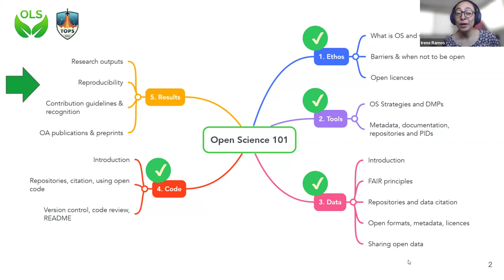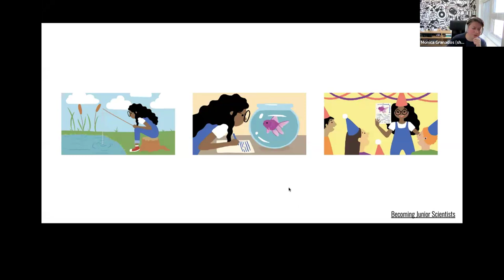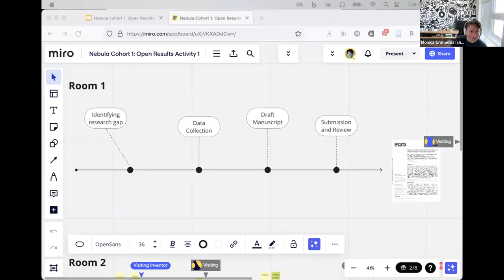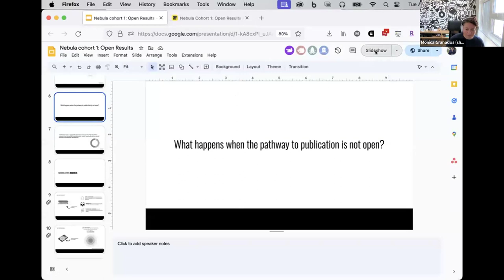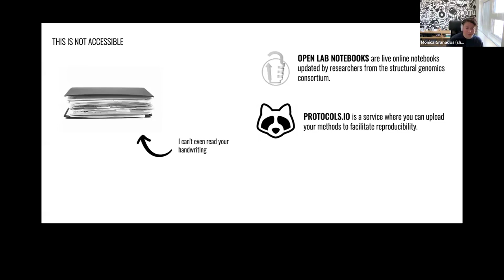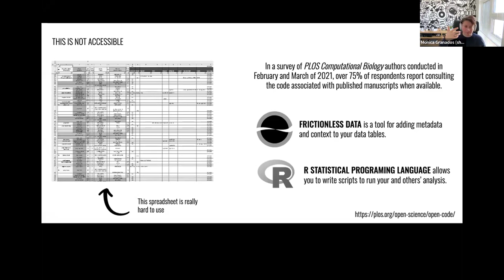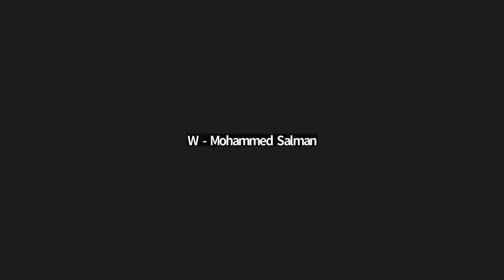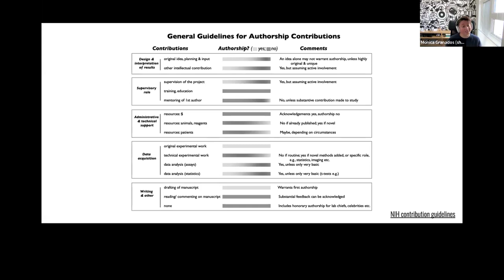OLS Nebula-1, Session 9: Opening research outputs, reproducibility, and giving recognition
00:00:00 - Welcome, housekeeping, Code of Conduct
00:01:55 - Schedule for the upcoming weeks and info on the final presentations
00:07:18 - Yo welcoming today’s expert Monica
00:07:54 - Monica introducing herselves and her work
00:09:52 - Example from children’s book - how to publish our findings?
00:15:25 - First activity - What stages of a research lifecycle can you think of?
00:28:00 - How to open research lifecycle
                 00:34:09 - Methodology, data collection
                 00:38:23 - Data storage
                 00:42:37 - Data analysis
                 00:45:46 - Publication
00:48:04 - Second activity - Finding more examples on how to open different stages of research lifecycle
00:58:22 - Giving credit
01:02:41 - Thanks, farewell, Malvika’s introduction

This is the ninth call of the OLS Nebula-1 cohort, and this session introduces the topics of research outputs throughout the research cycle, reproducibility, and giving recognition

OLS is a mentoring & training program for Open Science ambassadors.